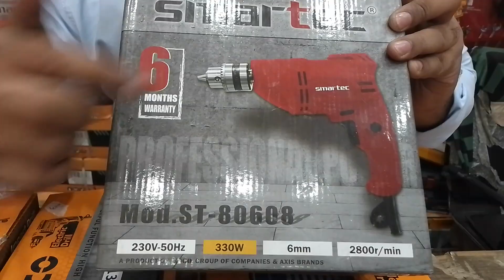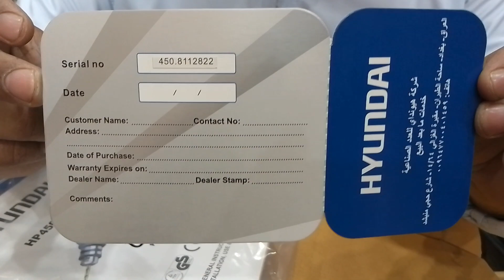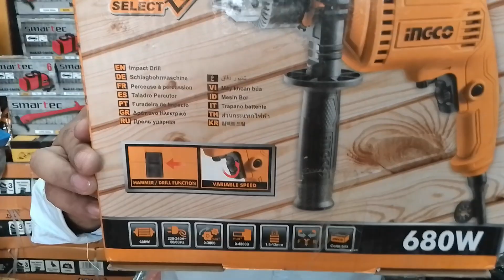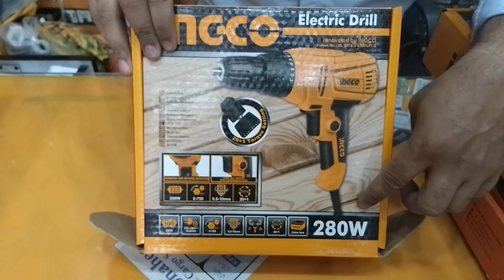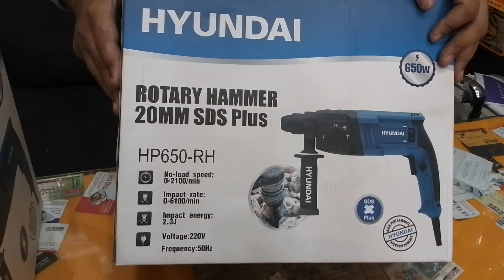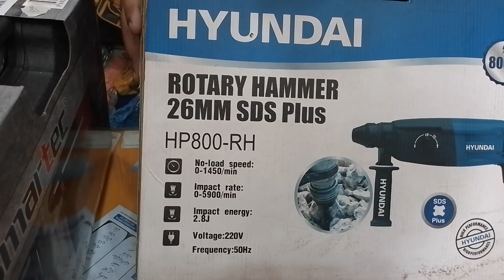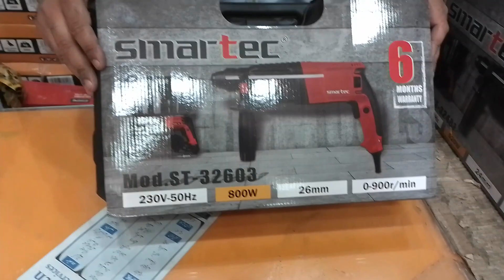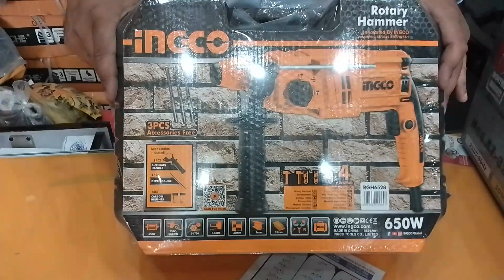Hammer drill... Whatsapp..03064679000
In this video we show you some different types of tools Wich is used in daily routine life in every home 🏠 specialy electric drill Wich is used for different purpose like drilling in Waal drilling in wood drilling in steel also in this video 📷 we show you different types of hammer drills in different brands specialy ingco brand Hyundai brand and smattec brand these brands have world wide fame due to high quality tools..like my video subscribe my channel press 🔔 icon for moar informative videos...